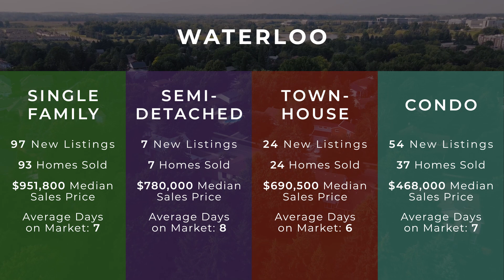Stats Report | October 2021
With ongoing constraints on supply versus demand, home price continued to accelerate in October.